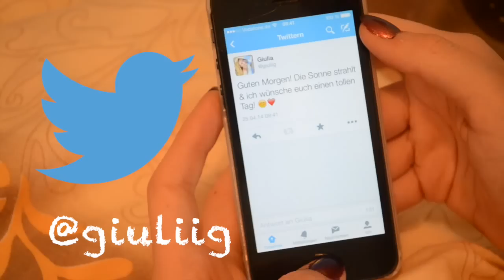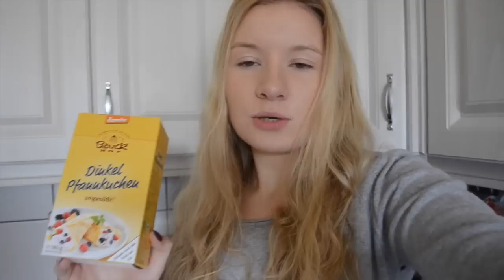❀ Meine MORGENROUTINE ❀ Weekend Edition ❤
Heey! Heute heute zeige ich euch meine Morgenroutine am Wochenende mit allem drum und dran: Frühstück, Makeup, Outfit of the day & behind the scenes meiner Videos.  Habt ihr Lust auf ein neues Food Diary? Lass es mich in den Kommentaren wissen.
Ich hoffe sehr, dass euch das Video gefällt, denn es hat super viel Spaß gemacht es zu drehen, auch wenn es viel Arbeit war. Deswegen würde ich mich besonders über positives Feedback & Kommentare freuen.

SCHON GESEHEN?

Giulia

  Alle Produkte habe ich selbst gekauft und alle Meinungen sind
  meine eigenen.